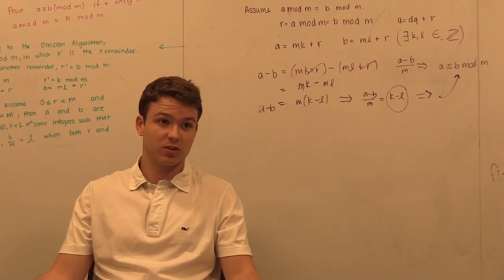3: Chase Schultz, Sophomore, University of North Carolina at Chapel Hill